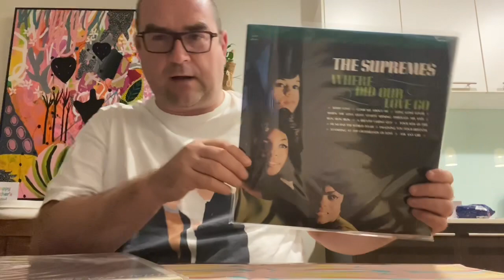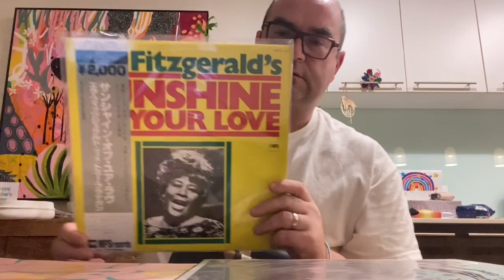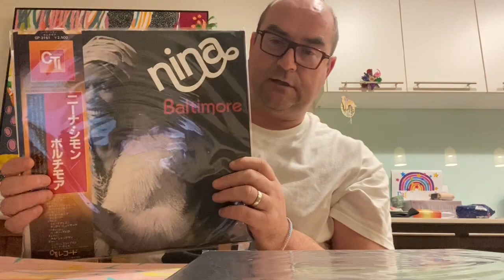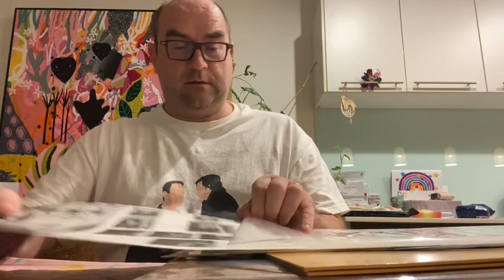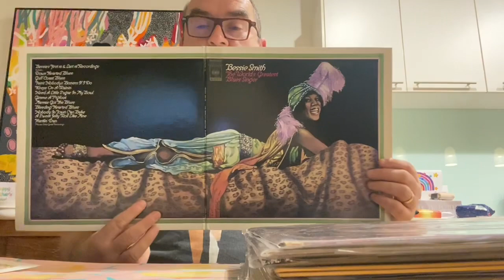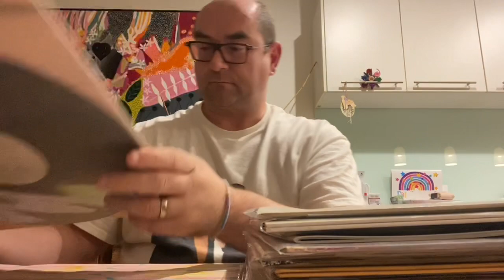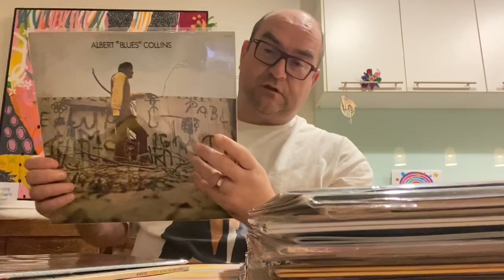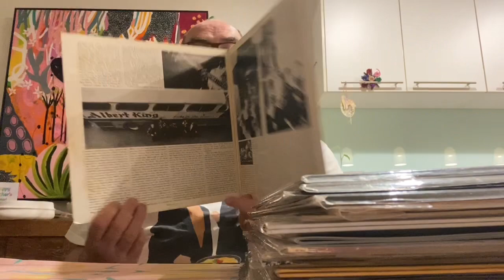Short Cuts Records - soul, funk, blues, jazz - May 18